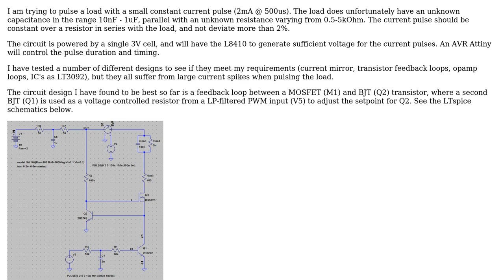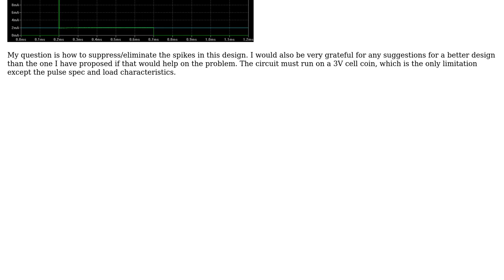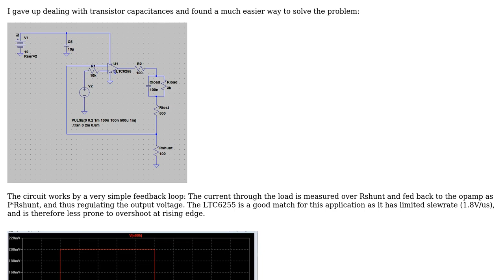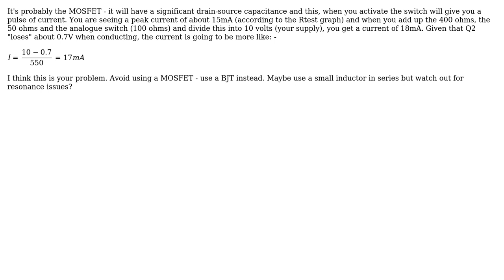Electronics: How to suppress current spikes in transistor feedback loop? (2 Solutions!!)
Electronics: How to suppress current spikes in transistor feedback loop?

With thanks & praise to God, and with thanks to the many people who have made this project possible! | Content (except music & images) licensed under CC BY-SA | Music | Images & others | With thanks to user psaudocap user Andy aka and the Stack Exchange Network Trademarks are property of their respective owners. You are responsible for your own actions.